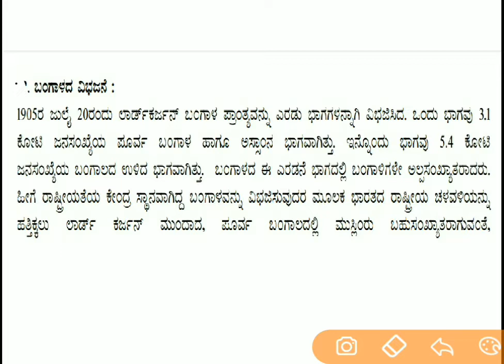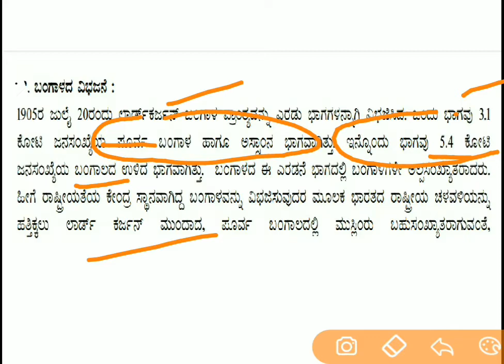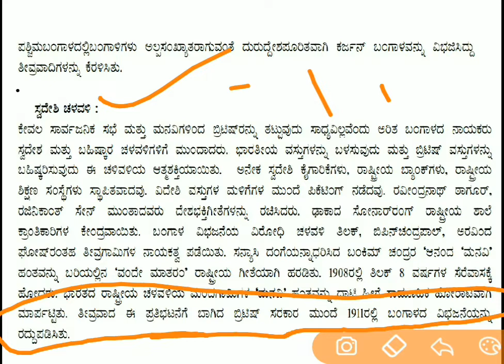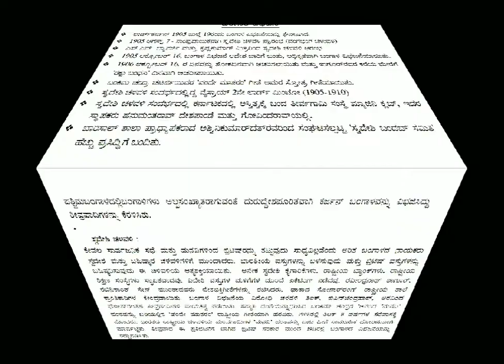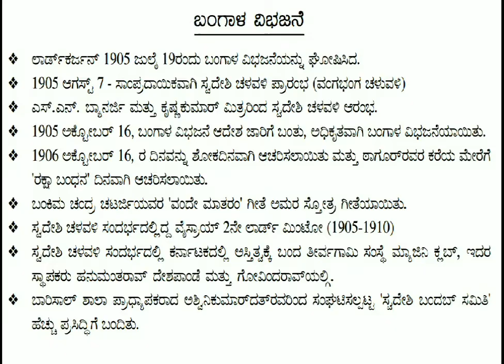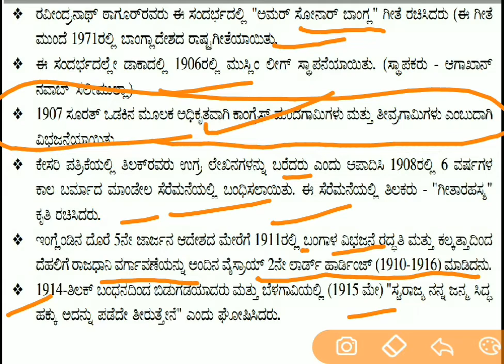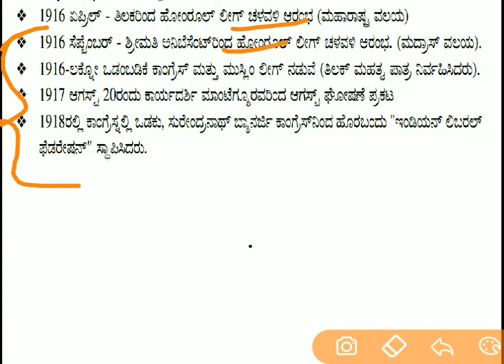ಬಂಗಾಳದ ವಿಭಜನೆ & ಸ್ವದೇಶಿ ಚಳುವಳಿ - Modren History( Indian National Movement) , |KPSC/KAS /IAS/FDA/PSI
Bangal division and swadeshi movement during indian National movement ,modren history, complete explanation, helpful for all compitative exam.